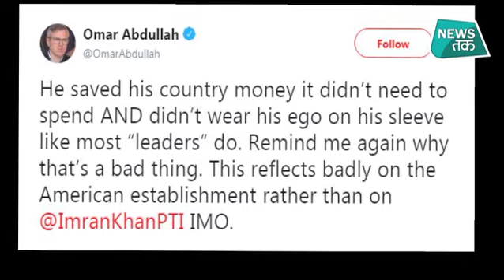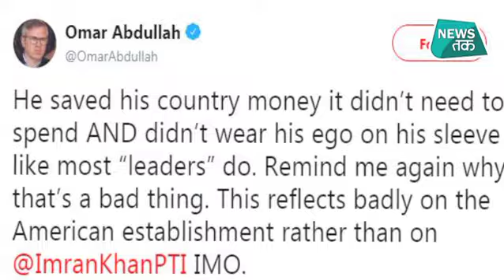अमेरिका में पाकिस्तानी PM इमरान खान की बेइज्जती!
एक बार फिर अंतरराष्ट्रीय मंच पर पाकिस्तानी प्रधानमंत्री इमरान खान की बेइज़्ज़ती का वीडियो सामने आया है... इमरान खान 3 दिन के अमेरिकी दौरे पर हैं... लेकिन, जब वो वॉशिंगगटन एयरपोर्ट पहुंचे पर तो उनकी अगवानी के लिए अमेरिकी प्रशासन का कोई बड़ा अधिकारी नहीं पहुंचा। पाकिस्तान के विदेश मंत्री शाह महमूद कुरैशी और पीएम इमरान खान को मेट्रो में बैठकर होटल जाना पड़ा.